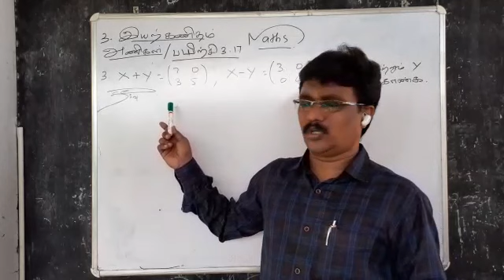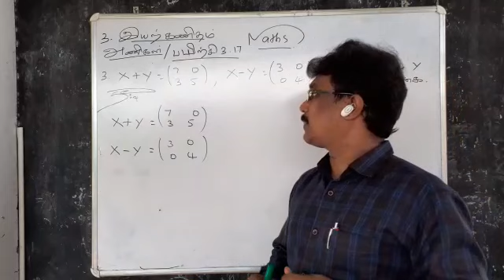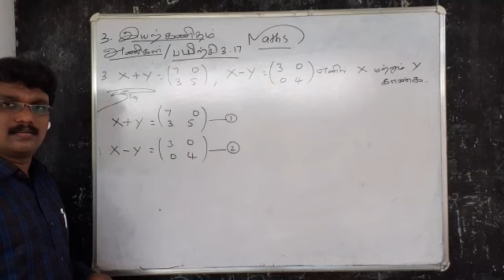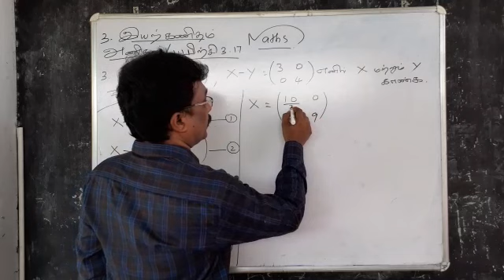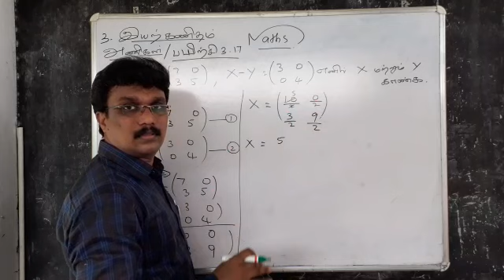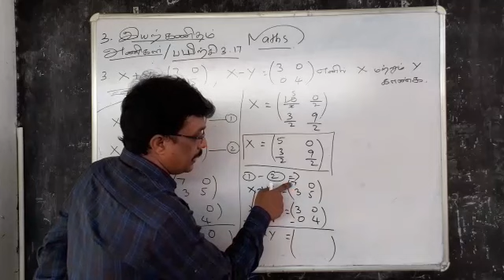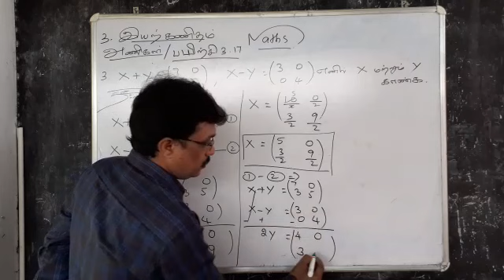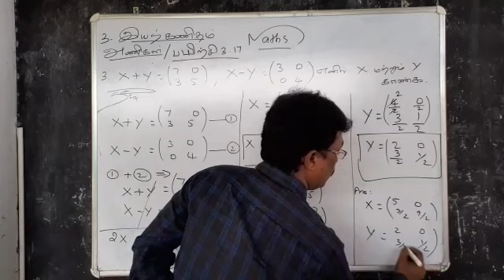பயிற்சி 3.17 - 3 ( இயற்கணிதம் - அணிகள் )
10 th Maths Important Questions 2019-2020